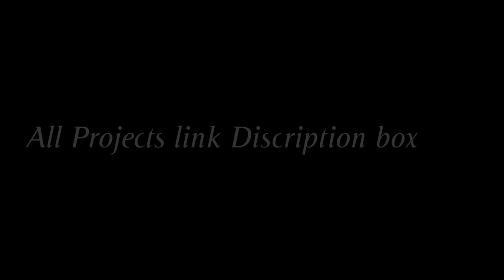New trending old purulia songs dj r emix status video editing alight moti on /dj remix status video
old purulia songs dj r emix status video editing alight moti on /dj remix status video
New trending old Hindi songs dj r emix status video editing alight moti on /dj remix status video

💌 Alight motion Pro version download link telegram per hai

🔰Password- *7679* 🔰

video Tags ☑️
Description

,dj status,dj status video editing alight motion,dj status video editing kinemaster